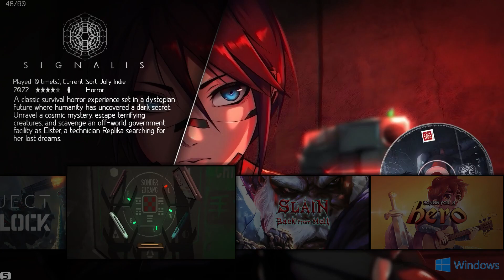AttractMode/CORE Type R Systems: Jolly Indie PC Pack plus addons 1-5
Continuing the series that will show the systems that have been added to my attractmode build (which is using the CORE Type R conversions of their TITAN layout).

In this video, a showcase of the Jolly Indie PC Pack plus addons 1 -5
All packs showcased in these videos are available from the usual places.

Other systems and packs will follow in later videos.

*** Please note that the majority of my videos are remote-recorded/recorded over LAN so there will be times where lag is present. This is not present in the actual build. ***